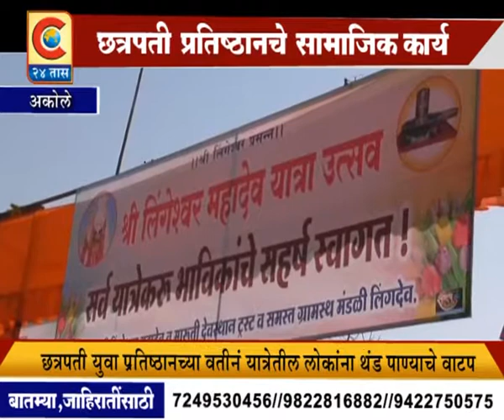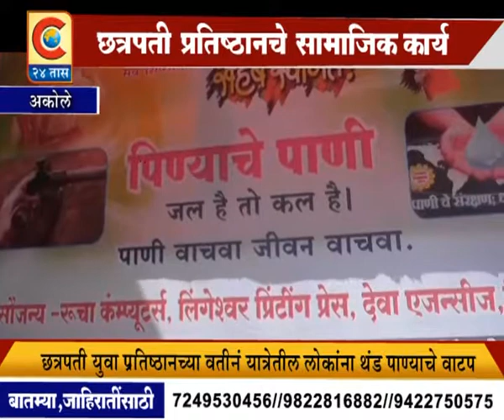AKOLE CHATRAPATI PRATISHTANCHE YATRAUTSAVAT SAMAJIK KARYA